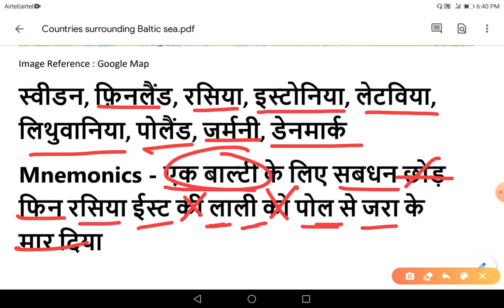ojasstudy mnemonic se countries surrounding Baltic sea | निमोनिक से बाल्टिक सागर से लगे देश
Dear Friends!!
Greetings from ojasstudy !!

Please find the link below for more knowledge.
How to make mnemonic? what is the right way to make mnemonic? know every things to click on the below link.